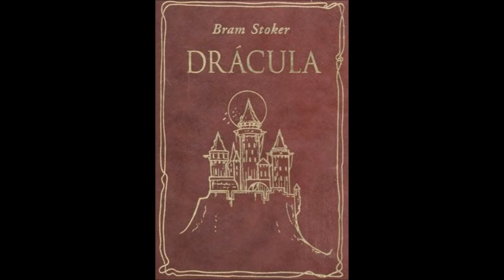Vampires: A Brief History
This video relays a brief history of the vampire myth.

To read Jake Henderson's Radio Road,